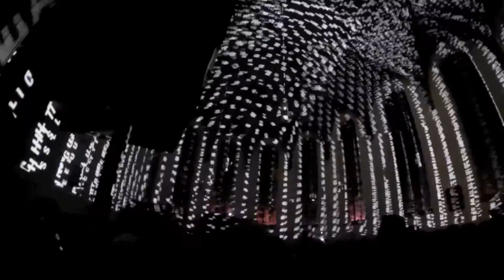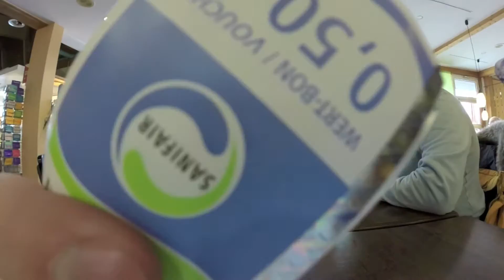Follow me around Frankfurt 2016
Wie jedes Jahr sind wir auch in 2016 in Frankfurt gelandet.
Ich nehme euch mit auf den jährlichen Trip nach Frankfurt mit meinem besten Kompadreee!